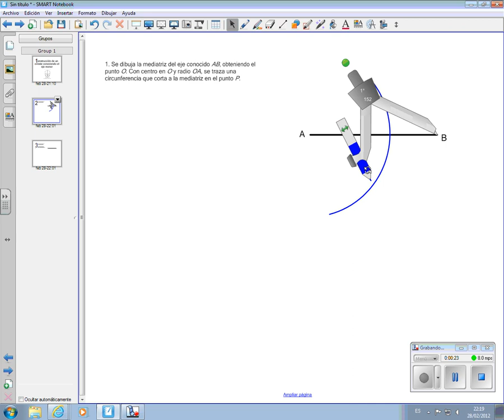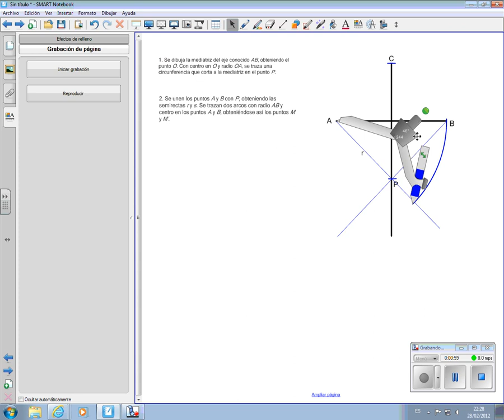Cómo trazar un ovoide conociendo el eje menor